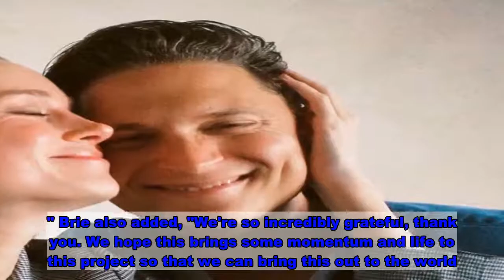See Brie Larson and Boyfriend Elijah Allan-Blitz's Adorable Reaction to First-Ever Emmy Win - E! Onl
Brie Larson is officially an Emmy winner!  The Captain Marvel star was honored during the 2020 Creative Arts Emmys on Thursday, Sept. 17, for her work as a producer on The Messy Truth VR Experience. The virtual reality series was named Outstanding Original Interactive Program at the virtual ceremony. Brie won the award alongside her boyfriend, Elijah Allan-Blitz—who was the director, producer and executive producer on the VR series—as well as producer and executive producer Van Jones.  After their first-ever Emmy win, Brie and Elijah took to social media to share their adorable reaction. "Oh my God!" the 30-year-old actress can be heard saying in the video clip as Elijah cheered. "Thank you so much!"  Elijah then gushed, "To the Television Academy, to everybody who supported this for so long." Brie also added, "We're so incredibly grateful, thank you. We hope this brings some momentum and life to this project so that we can bring this out to the world. So that we can equally distribute this technology and this incredible project that Elijah created with Van." The Oscar winner captioned the cute video, "TheMessyTruth Won an Emmy! My favorite part of this years Emmys? That we are safe at home. My second favorite part? Being barefoot. And last? TheMessyTruth won, and so did empathy."  "Thank you to everyone who voted, we are brimming with excitement," she concluded her post, adding emmywinner2020 @elijah_a.b @vanjones68.Trending Stories1Halle Berry Seemingly Reveals Her Mystery Man's Identity2Brad Pitt, Jennifer Aniston Virtually Reunite for Celebrity Table Read3Kristen Bell Shows Off Daughter's Bathroom Surprise for Dax Shepard  Ahead of their Emmy win, Brie—who first sparked romance rumors with Elijah in 2019—shared a series of cozy photos with the director.  "Just two professional people who would love your support of our project 'The Messy Truth,'" she captioned the Instagram post. "More importantly, we would love your support in expanding our compassion for one another - whatever that looks like for you!"